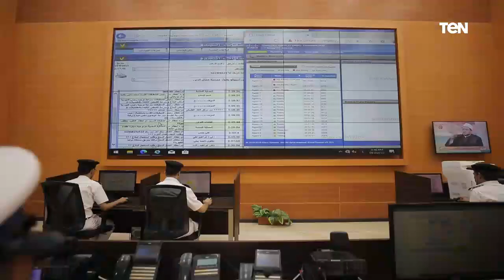تنظيم زيارات لعدد من شباب المدارس والجامعات لمديرية أمن القاهرة والإدارة العامة للحماية المدنية.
اخبار_ten | إنطلاقاً من الدور الإجتماعي لوزارة الداخلية وتواصلها مع فئات المجتمع نظمت الوزارة زيارة لعدد من شباب المدارس والجامعات لمديرية أمن القاهرة والإدارة العامة للحماية المدنية كما قامت ضباط من الإدارة العامة للمرور بزيارة مستشفى الناس وتهدف الزيارات إلى تعميق روح الولاء والانتماء لدى هؤلاء الشباب .